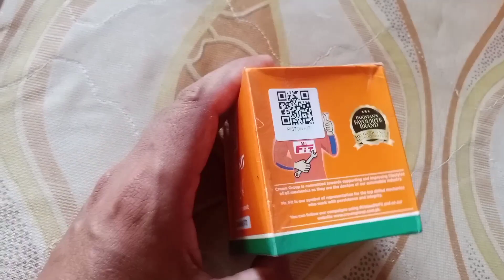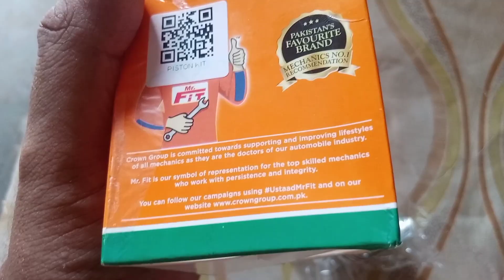crlf china bike piston/how to install piston rings/Piston price in pakistan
piston crlf chinabike 70cc how to install piston rings 70cc piston ring settingPiston price in indiaPiston reviewChina bikepiston ring installationchina economy installing piston rings piston rings installation piston ring clocking how to replace piston rings piston ring selection how to change piston rings piston ring gap change piston rings lawn mower installing piston rings the easy way